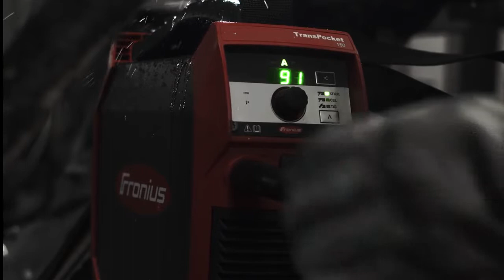Fronius TransPocket 150 180 İnverter Çanta Örtülü Elektrod Kaynak Makinası MMA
Fronius TransPocket

TransPocket 150/180'in yeni jenerasyonu yoğun esneklik sunuyor. Entegre PFC (Power Factor Correction) teknolojisi (güç faktörü düzeltmesi) ile 100 metreye kadar aşırı uzun şebeke hatlarının kullanımı da desteklenmektedir. Kullanım konsepti de daha sezgisel bir hale getirilmiştir. Ekrandaki 7 segmanlı gösterge, ayarlanan parametrelerin daha hızlı okunmasını sağlar. Ek olarak ekran içe doğru çevrilmiş ve böylelikle hasarlara karşı iyi bir koruma sağlanmıştır. Kolay anlaşılır ayarlar, kullanımı önemli ölçüde kolaylaştırmaktadır.

TransPocket'i 150 ila 480 A arası güç sınıflarında temin edebilirsiniz. Neredeyse aşınmaz mahfazasının ve yön veren teknolojisinin yanı sıra kullanıcının çalışmasını kolaylaştıran çok sayıda fonksiyona da sahiptir: Sıcak ateşleme, yumuşak yol verme veya Anti-Stick fonksiyonları kaynak başlangıcında ve kaynak işlemi esnasında destek sağlar. Mükemmel kaynak imkanı sağlar.